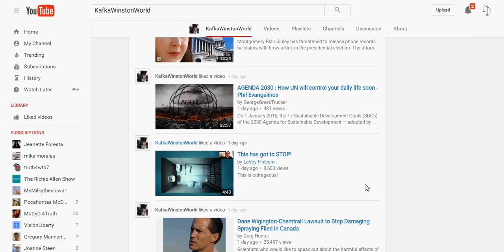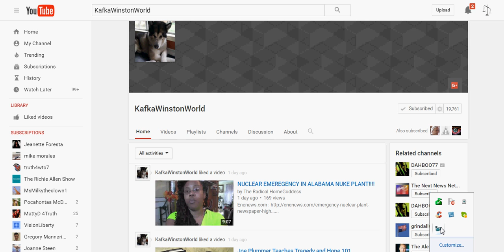KafkaWinstonWorld Is Back Up. Youtube Madness